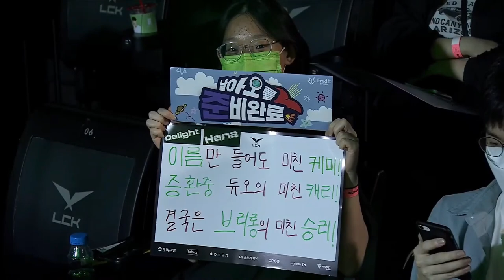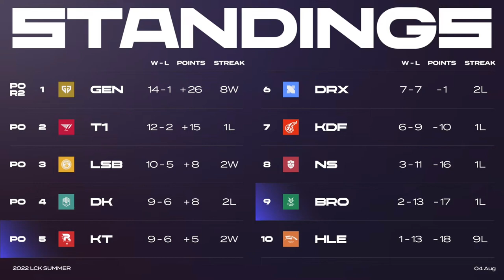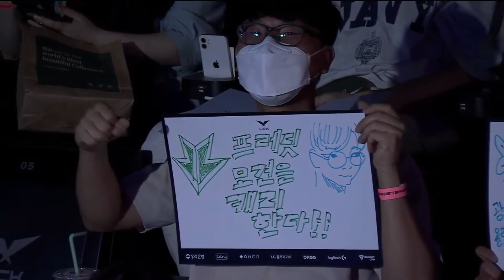LCK Summer 2022 - Day 37 | KT vs BRO (Game 3)